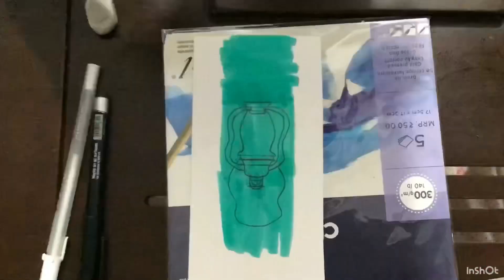Brush pen artwork DOMS D.I.Y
Musician: Dural
 Easy artwork DOMS BRUSH PEN simple drawings